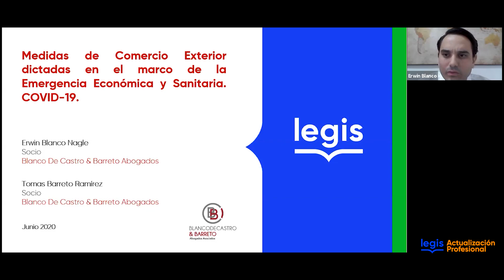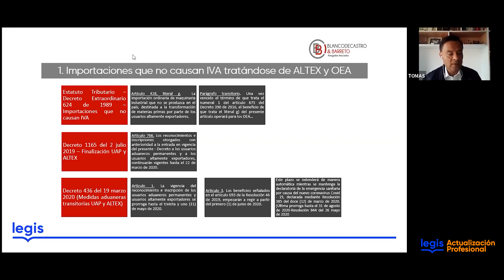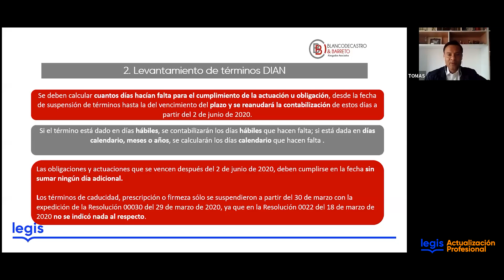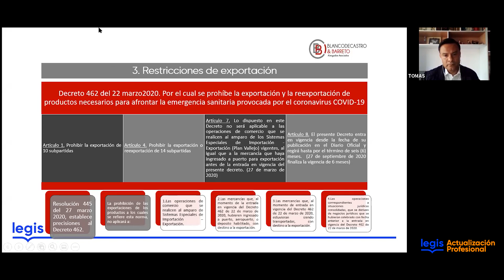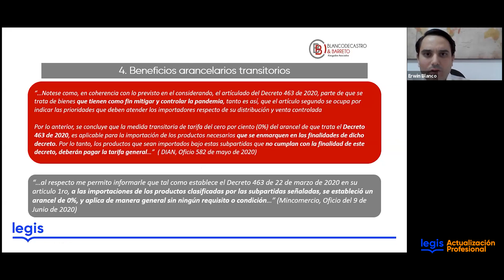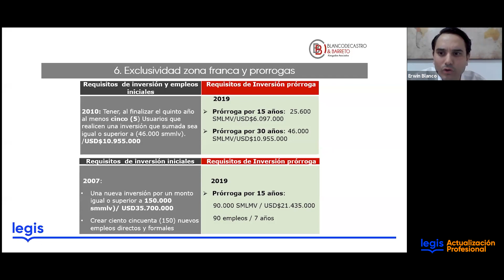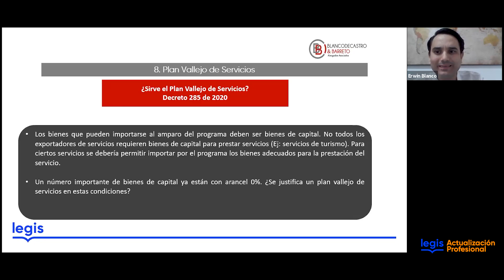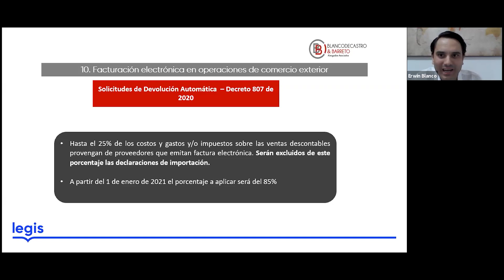Medidas de comercio exterior dictadas en el marco de la emergencia económica por el COVID19